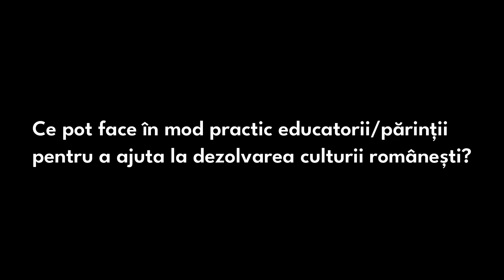Ce pot face educatorii pentru a ajuta la dezvoltarea culturii românești? | Q&A cu Adrian Papahagi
Ce pot face în mod practic educatorii/părinții pentru a ajuta la dezvoltarea culturii românești?  | Q&A cu Adrian Papahagi

Răspunsuri la  întrebări ce au fost puse în cadrul conferinței „Educație umanistă și pedagogie divină” susținută de Prof. dr. Adrian Papahagi, la Biserica Emanuel Galați, cu ocazia zilei educației.

Te încurajăm să te abonezi la canalele noastre  de social media pentru a ține pasul cu clipurile noi publicate.